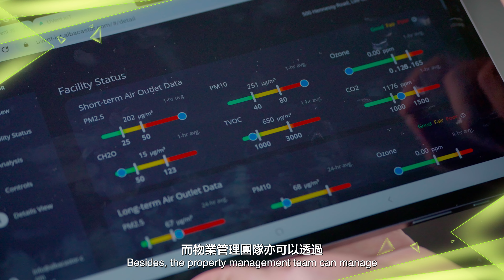Last-Mile Testing Programme Cohort 2 in collaboration with Hysan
Delivering Real-life Community Impact

Together with Hysan Development Company Limited, our Last-mile Testing Programme has been bringing SmartCity innovations to life, using the bustling Lee Garden Area as a real-world testing site.

Discover how three teams from Cohort 2 saw successful results after months of mentorship from Hysan!
- UVent Smart Ventilation System by Albacastor Technology Limited (tested in Hysan Place's food court)
- Antiviral vegan leather furnitures by Immune Materials Limited (tested in Lee Garden Two)
- Eco-friendly white box pop-up shop by Palmeco (tested at Hysan Place's retail floors)